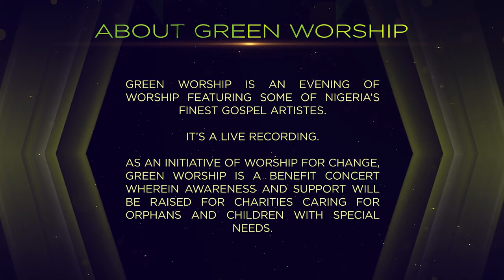Nagode - Solomon Lange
Recorded live at the Green Worship 2.0 benefit concert which held at The Fountain of Life church. Produced by Divine Frank

Green Worship is an initiative of Worship for Change. Proceeds from this recording will be donated to indigent children, orphans and children with special needs cared for by Mission Enablers, Joy in Africa (Asaba) and The Pison Centre (Ikorodu).